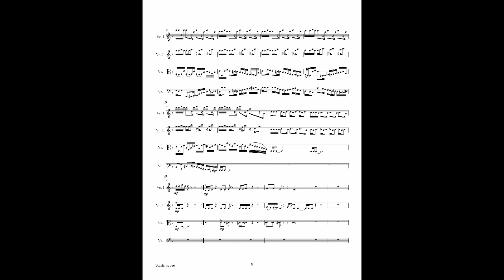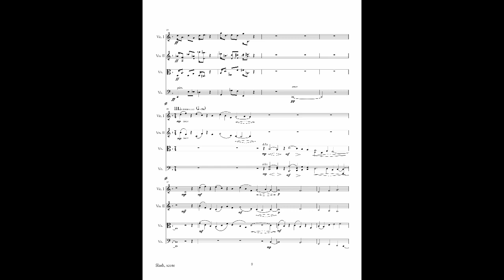Slash (2009), mvt. II - Allegro marcato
Slash (Reflections on Holy Week), was written in 2009 for string quartet (two violins, viola, and 'cello) and is loosely based on the part of the Christian calendar known as "Holy Week," with each of the four movements centered around the four days from Maundy Thursday through Easter Sunday.  The title, "Slash," comes from the angular, dissonant, "Scotch snap"-rhythm motif, played by the entire quartet, that punctuates the composition at the end of the first and second movements, representing the violence done to Jesus before, during, and after the Crucifixion.

Movement II is a reflection upon the events of Good Friday, the day of the Crucifixion.  The insistent rhythmic motif of two 16th notes followed by an 8th, along with the close dissonances among the string parts, represents the mob shouting "Crucify!"  The concluding "slash" motif, followed by a pianissimo open C from the cello, represents the crucifixion and death of Jesus.

The music was revised in 2019 and performed by Vida Strings at Grace Lutheran Church in Raleigh, NC on May 26, 2019.